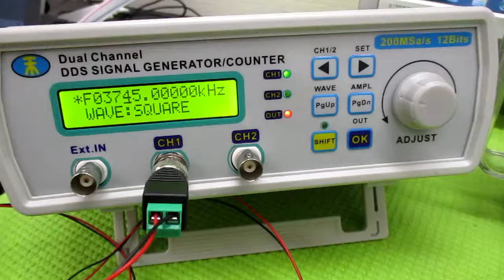非線形振動現象をコントロールする超音波発振制御技術 ultrasonic-labo